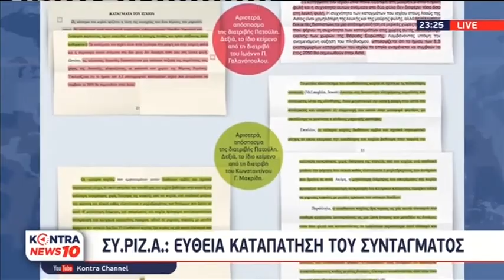Τροπολογία για Εφημερίδες Σύγκρουση Βορίδη - Ραγκούση / Δημήτρης Κουκλουμπέρης - Φοίβος Κλαυδιανός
Η τροπολογία που έφερε τη νύχτα της Δευτέρας στη Βουλή ο Γιάννης Οικονόμου συνδέει τις εφημερίδες με το ΕΣΡ το οποίο θα επιβάλλει πρόστιμα.

Τροπολογία (σε άσχετο νομοσχέδιο) η οποία αφορά εξ ολοκλήρου τις εφημερίδες έφερε την Δευτέρα τη νύχτα αιφνιδιαστικά στη Βουλή ο Υφυπουργός στον Πρωθυπουργό, Γιάννης Οικονόμου.

Σύμφωνα μ' αυτήν οι εφημερίδες συνδέονται πλέον το Εθνικό Ραδιοτηλεοπτικό Συμβούλιο αν και το τελευταίο δεν έχει τυπικά και εκ της ίδρυσής του καμία αρμοδιότητα για τα έντυπα μέσα.

ADVERTISING

Το ΕΣΡ θα μπορεί να επιβάλλει πρόστιμα στις εφημερίδες τα οποία, αν το μέσο δεν έχει τη δυνατότητα να καταβάλλει, θα πληρώνονται από το μέτοχο του εντύπου.

Τα βεβαιωμένα πρόστιμα, σύμφωνα με την τροπολογία, "παρακρατούνται από τα Πρακτορεία διανομής τύπου και αποδίδονται αμελλητί".

Τα πρόστιμα, ύψους 10000 ευρώ, επιβάλλονται αν ο διευθυντής και ο διευθυντής σύνταξης του φύλλου δεν είναι μέλη Επαγγελματικού Σωματείου Δημοσιογράφων και αν δεν αναγράφονται ο νόμιμος εκπρόσωπος, διευθυντής, ο διευθυντής σύνταξης και το όνομα του μετόχου που κατέχει τουλάχιστον το ήμισυ των μετοχών.

► DIGEA
► NOVA